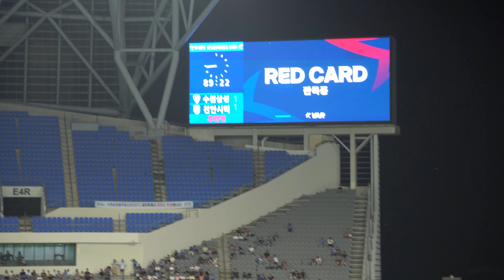4K] 천안전 트리콜로 응원직캠17 Vamos millonarios2/ 퇴장/추가시간9분/VAMOS수원CAMPEON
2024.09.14.토 19:00 용인미르스타디움 수원삼성블루윙즈vs 천안전 프렌테 트리콜로 응원 직캠